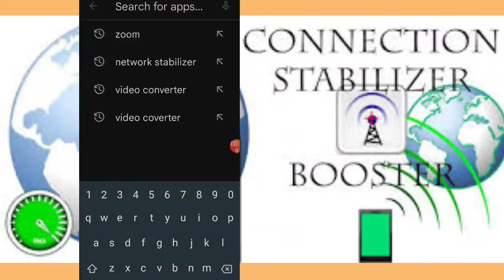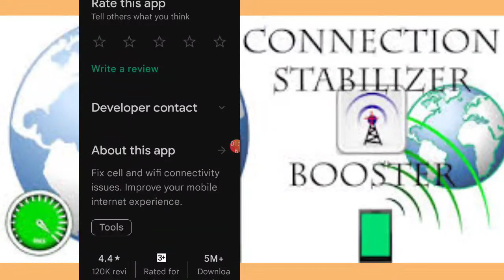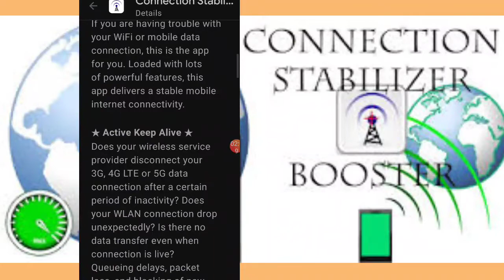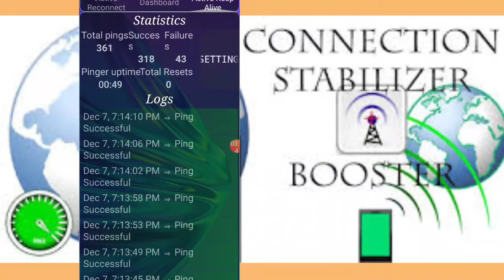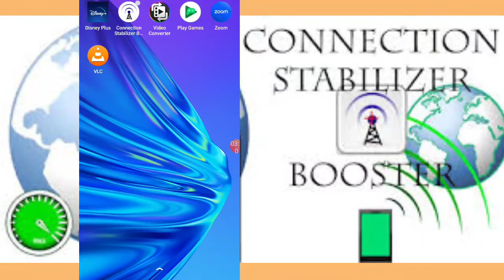Problema sa wifi eto solution | connection stabilizer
What does connection stabilizer do?

Connection Stabilizer Booster is designed to tackle internet connectivity issues on 2G, EDGE, 3G, HSPA+, 4G LTE, 5G NR and Wi-Fi wireless networks. If you are having trouble with your WiFi or mobile data connection, this is the app for you.

How do I use a connection stabilizer booster?

USAGE INSTRUCTIONS:

→ If you are experiencing difficulty in establishing connection to the internet over the mobile network, just press the Force Connect button on the dashboard to try forcing the connection for once. → If you are facing automatic disconnection problem then activate the Active Reconnect module.